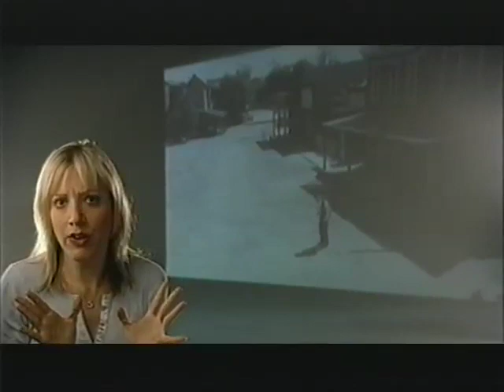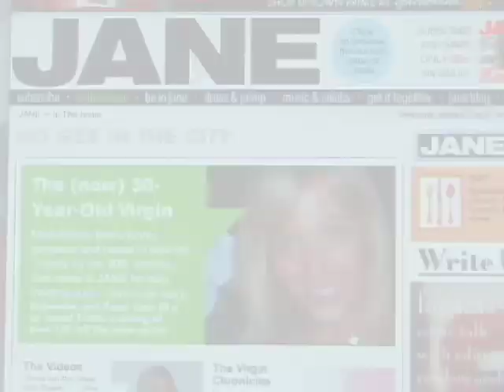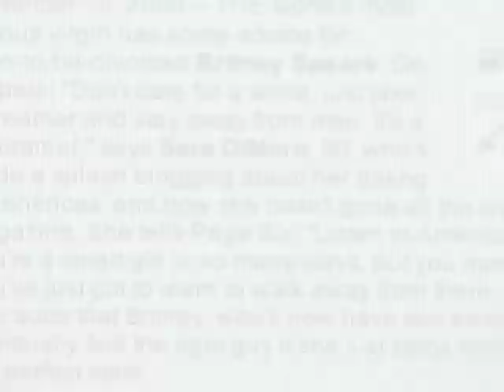Sarah Dimuro Demo Reel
Demo reel for TV personality Sarah Dimuro